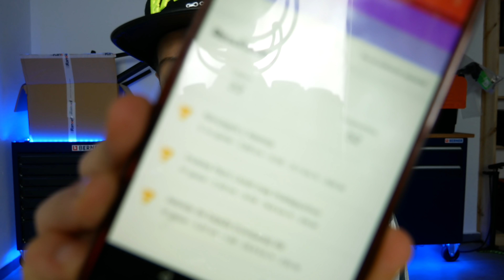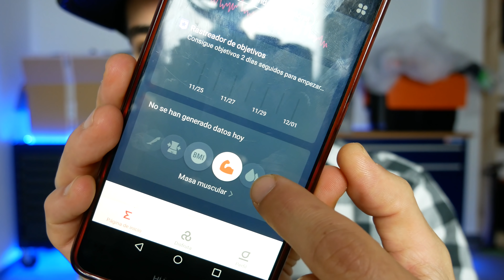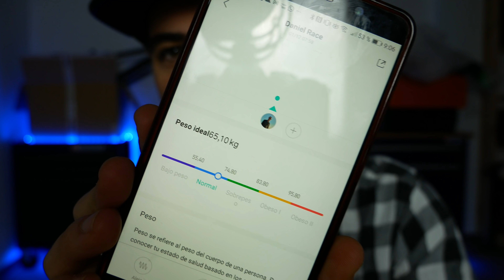FINALMENTE SOBREVIVÍ A LA GRUPETA DEL INFIERNO | UNBOXING AMAZFIT T-REX | DANIEL RACE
Unboxing Amazfit T-Rex, supervivencia en mountain bike y bicicleta de carretera con la grupeta del infierno y el Dream Build interruptus de la MTB rígida.

DANIEL RACE
ASM
Calle CAMPELLO, 1 nave 12. Polígono La Cala
03509 P.I. FINESTRAT (Alicante) España